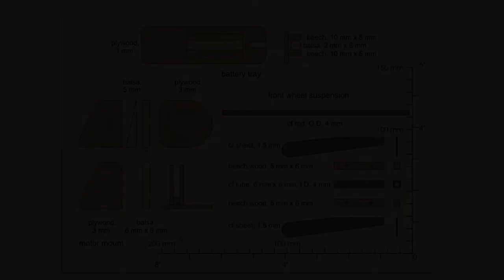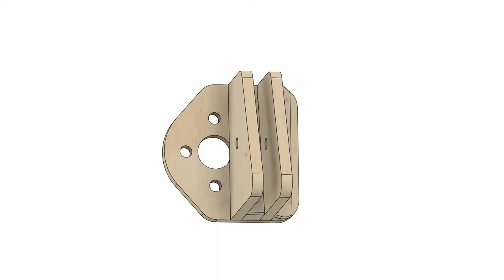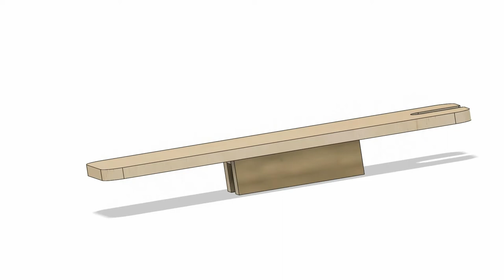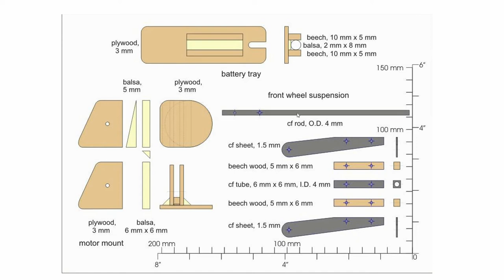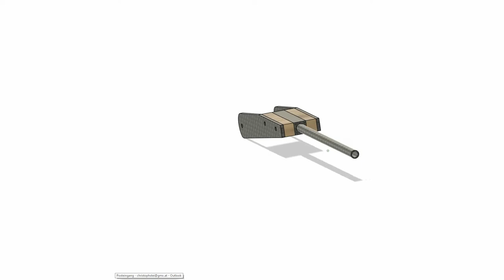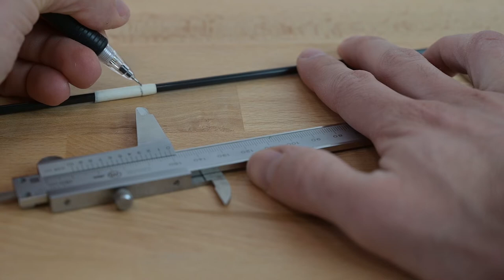Wir bauen einen RC Autogyro - Teil 5 / Motorträger, Akkuhalter, Fahrwerk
In dieser Videoreihe bauen wir den Autogyro Minimum V4 mit Zweiblatt Rotor nach den Plänen von Jochen Köster. Im fünften Teil bauen wir den Motorträger, den Akkuhalter und das vordere Fahrwerk auf.

Viel Spaß.

Im nächsten Teil werden wir die Rotorblätter für den Autogyro anfertigen.